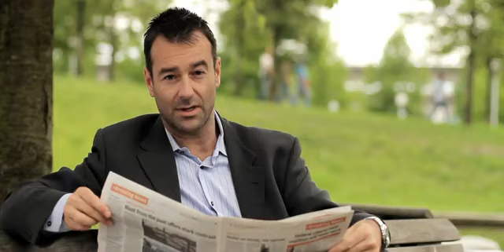Thank You, Wood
This video is part of a research project, funded by FPInnovations, looking at ways to provide positive messaging for the BC forest products industry.  For more information about FPInnovations go to their